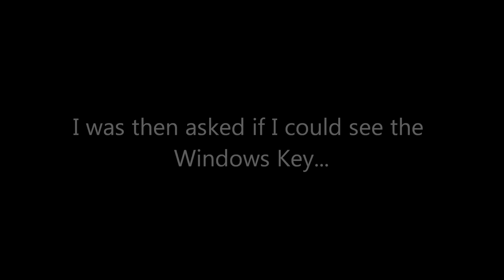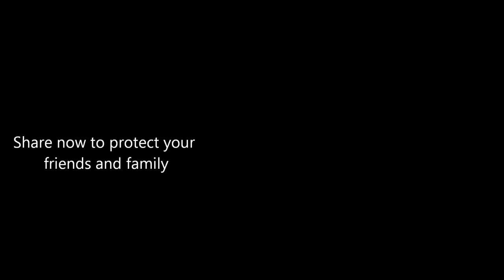Phone Scammer Rage Quits When We Turn The Tables!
This guy shows you how you can scam a scammer by wasting their time, and they usually get really angry like this guy did!

It is known as the 'Event VWR' scam and this guy had some friends lose money through it, and they kept calling his house. So after some investigation he found the perfect plan to 1) waste their time, 2) expose their scam, 3) anger them! and 4) share this with the world to stop other people being scammed